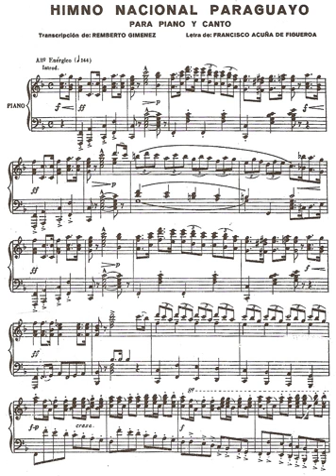National anthem of Paraguay | Wikipedia audio article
00:00:40 1 History

- Socrates

SUMMARY
The "Paraguayan National Anthem" (Spanish: Himno Nacional Paraguayo), also known alternatively by its chorus's incipit "Paraguayans, Republic or Death" (English: Paraguayos, República o Muerte), is the national anthem of Paraguay. The lyrics were written by Francisco Acuña de Figueroa (who also wrote Orientales, la Patria o la tumba, the national anthem of Uruguay) under the presidency of Carlos Antonio López, who at the time delegated Bernardo Jovellanos and Anastasio González to ask Figueroa to write the anthem (Jovellanos and González were commissioners of the Paraguayan government in Uruguay).